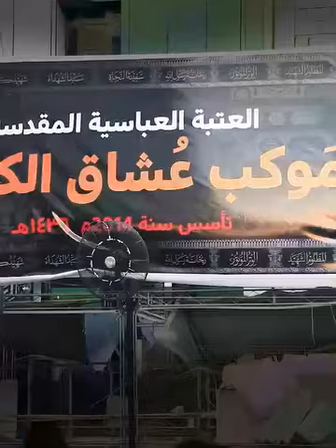Arbeen 2023 ll Najaf to Karbala Walk